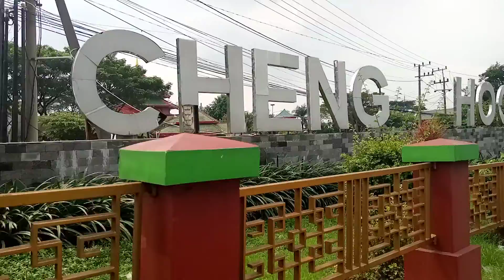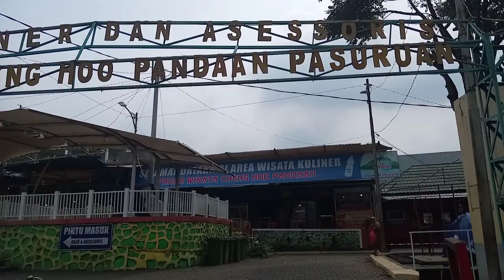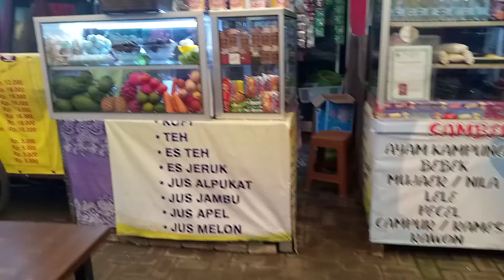Mampir ke WISATA RELIGI CHENG HOO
Menambah wawasan wisata